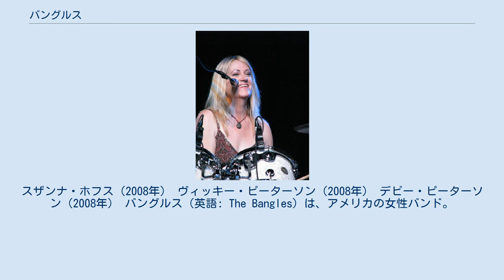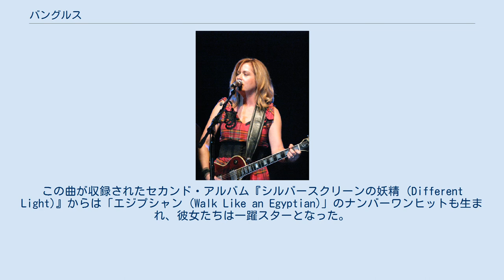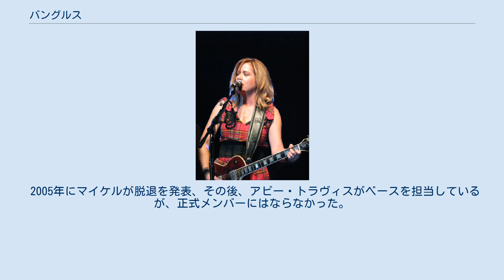バングルス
ニュー・ウェイヴ
スザンナ・ホフス（2008年） ヴィッキー・ピーターソン（2008年） デビー・ピーターソン（2008年） バングルス（英語: The Bangles）は、アメリカの女性バンド。
1980年代に数々のヒットを放った。
 1981年にロサンゼルスでスザンナ・ホフス、ヴィッキーとデビーのピーターソン姉妹、ベーシストのアネット・ズィリンスカスの4人により結成。
最初のバンド名はスーパーソニック・バングス。
後にバンド名をバングスと変えるが先にニュージャージー州に同名のバンドが存在していたため、バングルスという名前に落ち着いた。
バングルとはアクセサリーの腕輪のこと。
 1982年にA&Mレコード傘下（当時）のレーベルI.R.S.からミニ・アルバム『Bangles』を発表。
翌年にはCBSレコードと契約するがアネットが脱退、マイケル・スティールが新たに加入した。
マイケルは元祖ガールズ・ロック・バンドのザ・ランナウェイズの初期メンバーであった。
 1984年、アルバム『気分はモノクローム (All Over The Place)』でデビュー。
デビューアルバムを聴いたプリンスがスザンナを気に入り、1986年に「マニック・マンデー (Manic Monday)」を提供。
米英で2位の大ヒットを記録する。
日本でも、同年にトヨタ・ターセルのCM曲として起用された。
この曲が収録されたセカンド・アルバム『シルバースクリーンの妖精 (Different Light)』からは「エジプシャン (Walk Like an Egyptian)」のナンバーワンヒットも生まれ、彼女たちは一躍スターとなった。
 1987年にはサントラ盤に提供したサイモン&ガーファンクルのカバー曲「冬の散歩道 (A Hazy Shade of Winter)」、1988年の『エヴリシング (Everything)』からは「イン・ユア・ルーム (In Your Room)」、1989年に米英で1位となった「胸いっぱいの愛 (Eternal Flame)」と立て続けにヒットを飛ばす。
しかしこの直後にバンドは活動を停止した。
 その後、スザンナはソロ歌手に転向。
また1993年に映画監督のジェイ・ローチと結婚する。
1997年、ジェイの大ヒット作『オースティン・パワーズ』のサントラ盤にスザンナが参加し、1999年には『オースティン・パワーズ:デラックス』のサントラ盤で4人がバングルスとしてレコーディングしたのを機に再結成。
 2005年にマイケルが脱退を発表、その後、アビー・トラヴィスがベースを担当しているが、正式メンバーにはならなかった。
 2014年「エジプシャン (Walk Like an Egyptian)」がテレビアニメ『ジョジョの奇妙な冒険 スターダストクルセイダース』のエンディング曲に使用された。
 2018年にオリジナル・メンバーのアネット・ジリンスカスが35年ぶりに復帰。